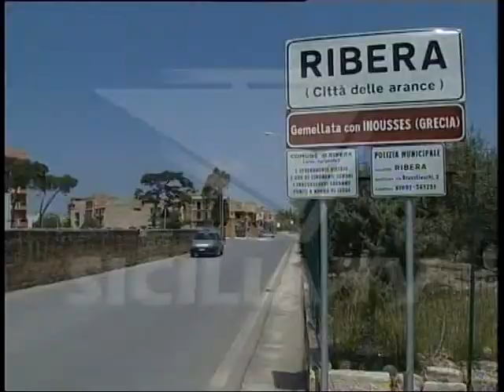Al via Processo d'Appello per Gianfranco Termine